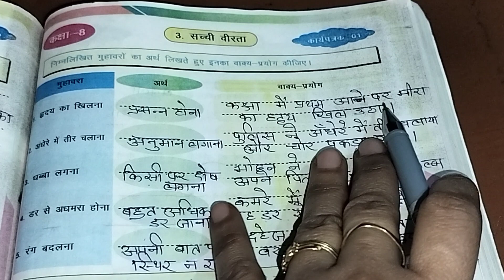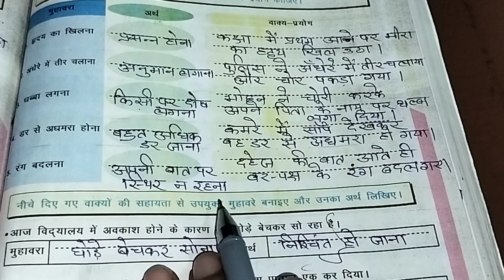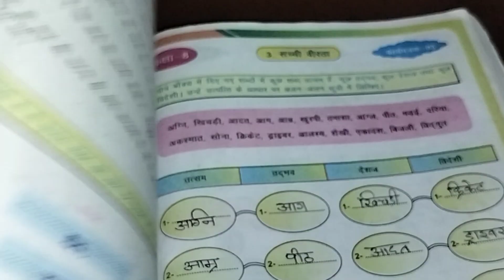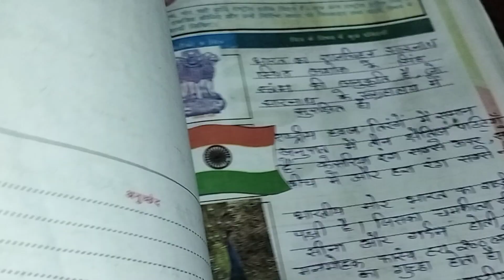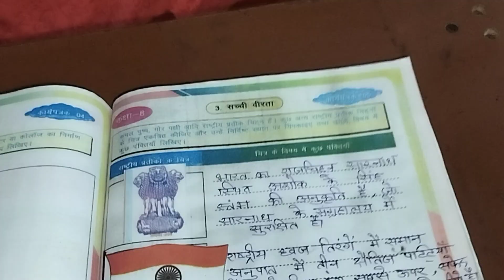Workbook Class-8 Hindi ||Chapter-3 ||सच्ची वीरता || कार्यपत्रक